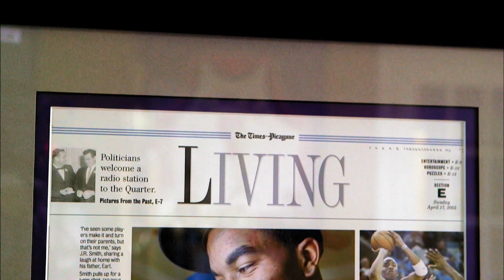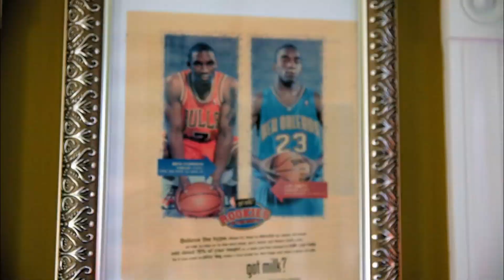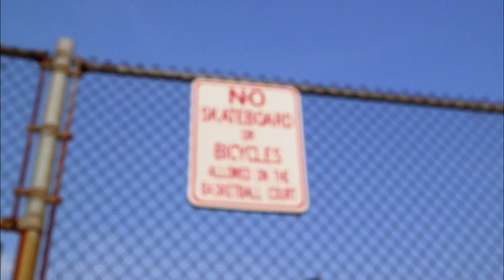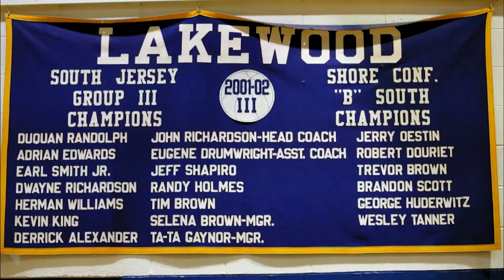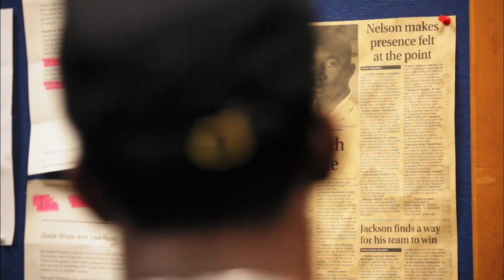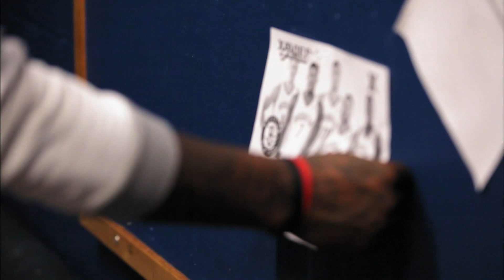J. R. Smith's Journey To The Garden | The MSG Vault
J. R. Smith goes back to his hometown of Lakewood, New Jersey and reflects on his long journey to becoming a member of the New York Knicks.